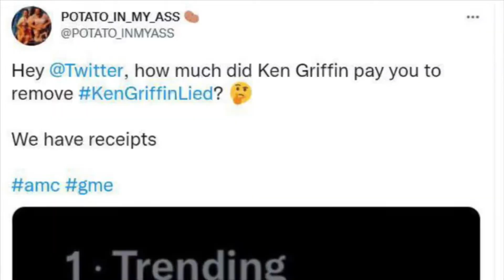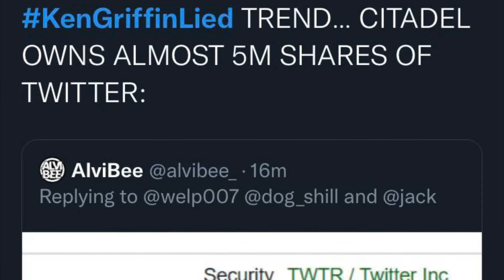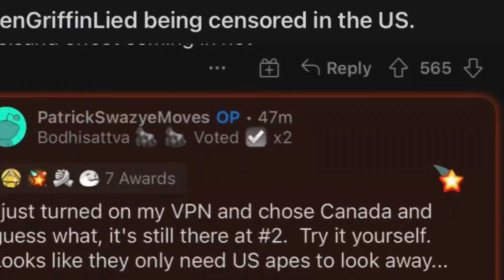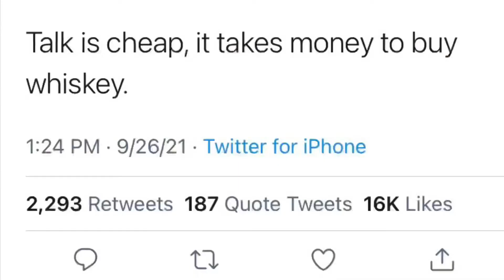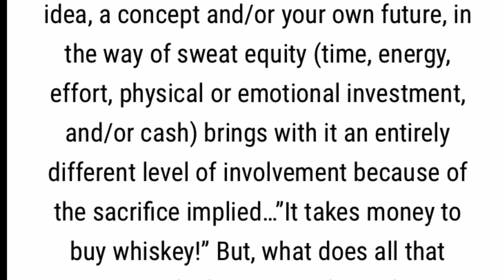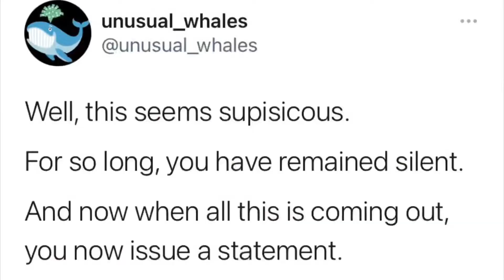Why Twitter Censors KenGriffinLied, Whisky Tweet, Gov Closed (GME & AMC MOASS)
Though GME & AMC prices seem to be in the GREEN MOASS still looks to be around the corner, but why is twitter censoring trends, and what is that whisky tweet about!?! US APES ARE TOO SMART AND STRONG! Buckle up People because we are GOING TO THE MOON!

everything in this video is my opinion only.

This is an iV Production
Original  Outro Music for Channel by MiCKEY iNDiGO
Reddit Username U/Mickey_indigo
Like me on Facebook at Facebook.com/MiCKEYiNDiGOofficial

Music

Outro "Fire' - MiCKEY iNDiGO

Thumbnail Unsplash - Tim Mossholder